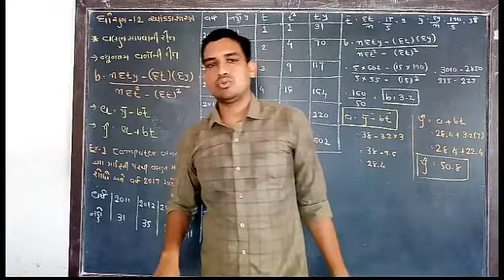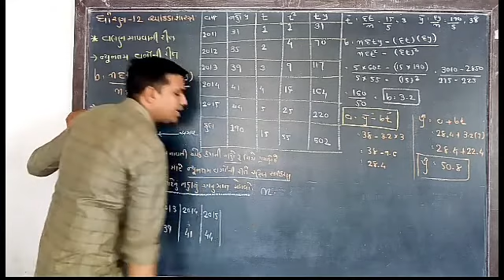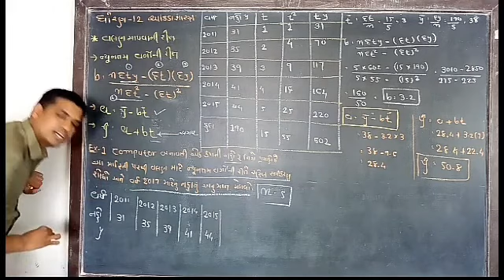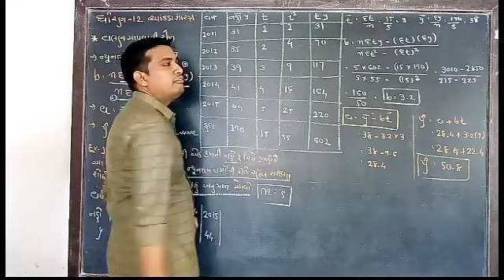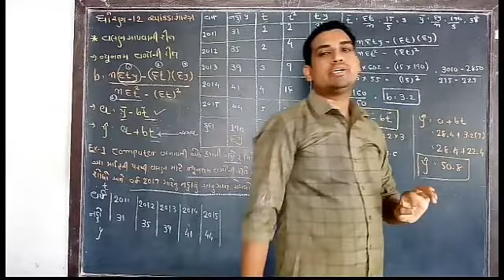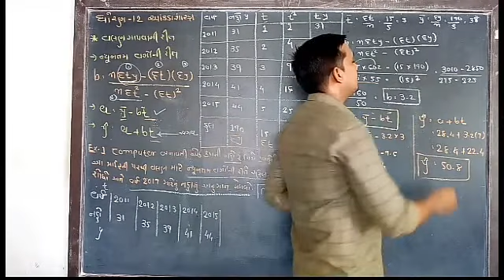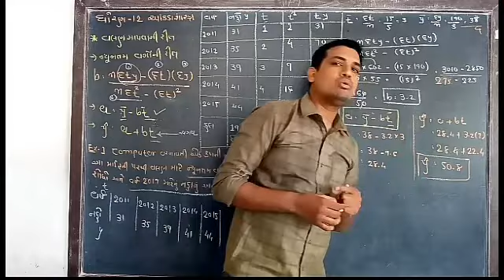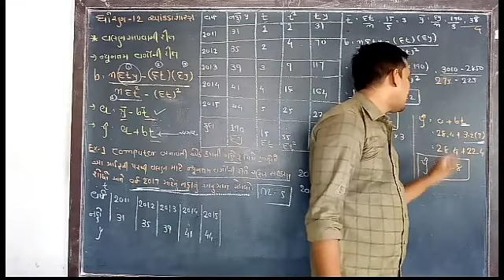std 12 stat unit 4 ન્યૂનતમ વર્ગોની રીતે વલણ શોધવાની રીત unnati school